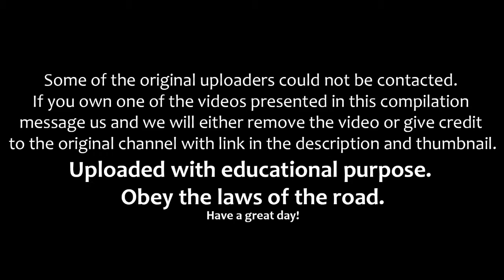'James Bond Driving Lesson', Like In A Movie Car Crash Compilation 2016 h5vqiHB O6I